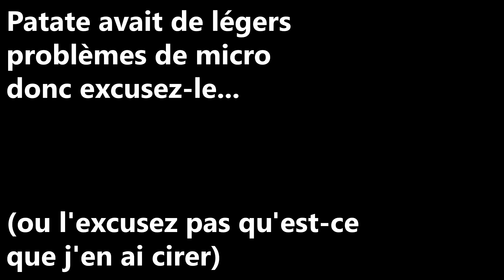Deux en un (The escapist 2 partie 3)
Parce que le talent est présent